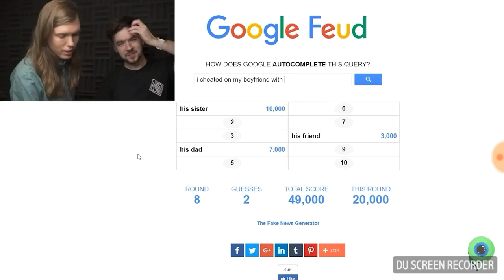top of the morning